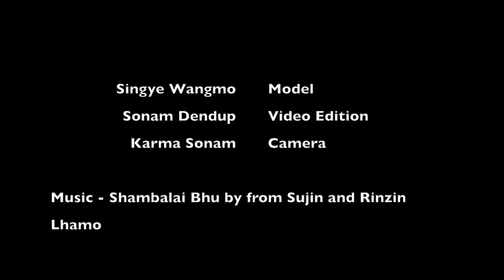Wearing Traditional Bhutanese Half Kira - the Bhutanese Woman's Dress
How to Wear Bhutanese Woman's Dress called Kira